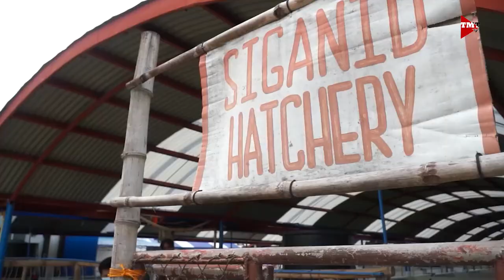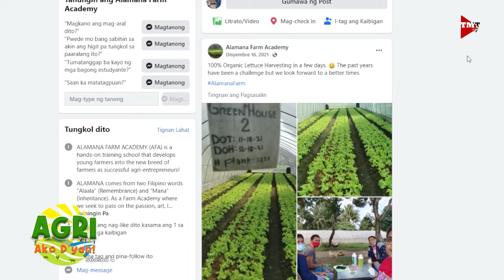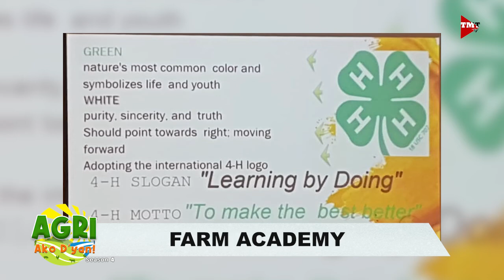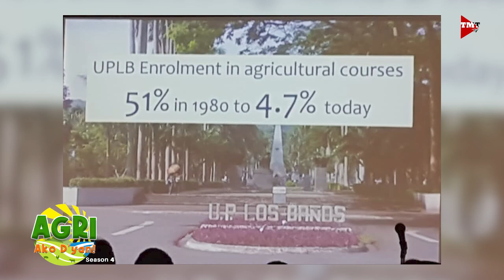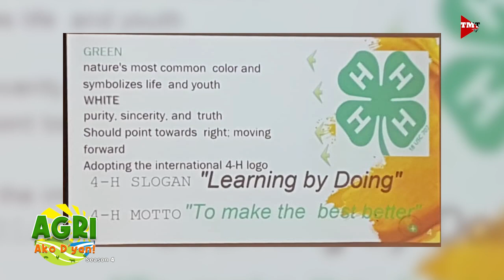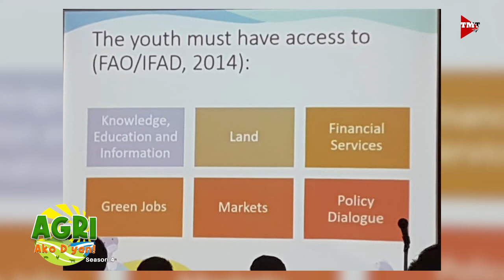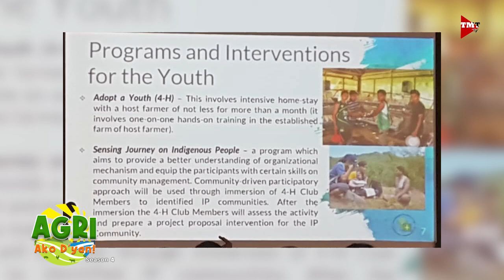Farm Academy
Tamang pagtatanim para sa kinabukasan. Alamin natin yan mula kay Mr. Emmanuel "Nonong" Velasco ng Alamana Farm Academy.